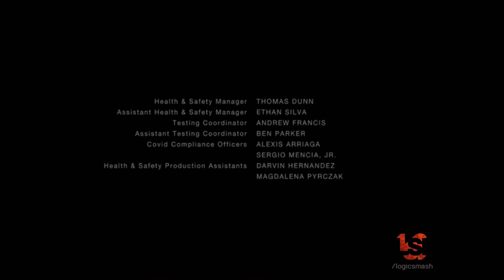Scott Free/King Size Productions/Paramount +/CBS Studios (2022)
From "The Good Fight".